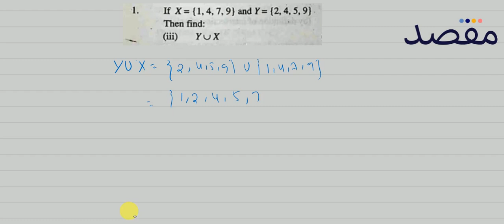Class X Math Chapter 5 - Sets and Fractions Ex5.1 Question 1 Part 3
Prepare for your matric exams with Class 10 Sets and Fractions playlist. This video covers key concepts and ideas for Class 10 Math Chapter 5 to ensure you do well in your matric exams.